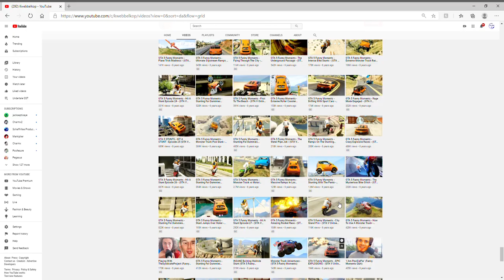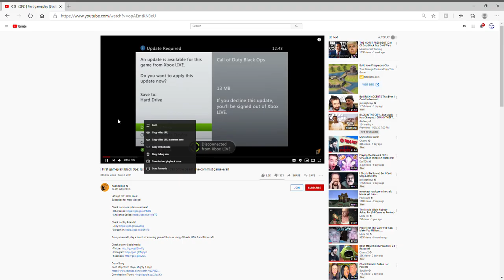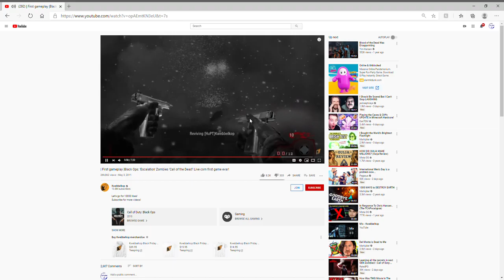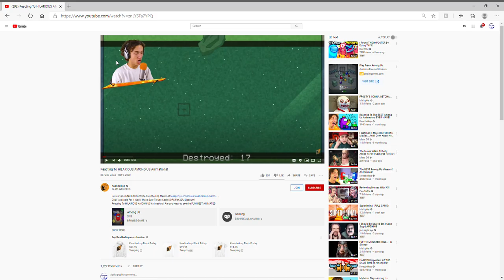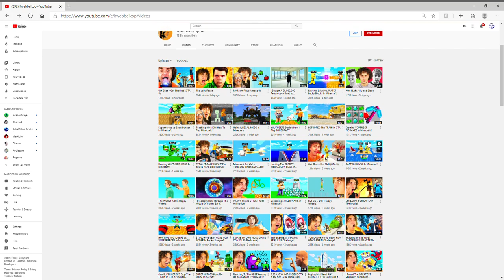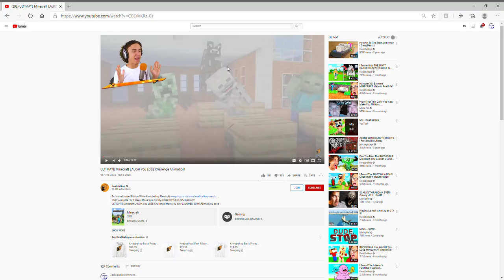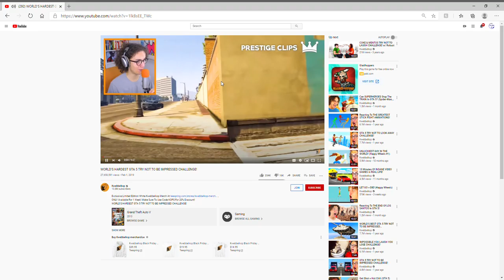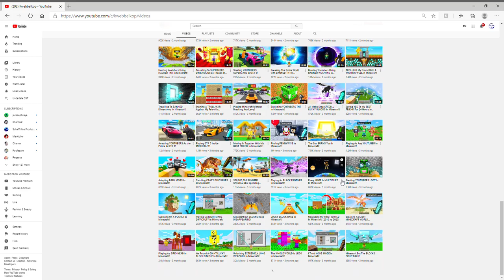reacting to kweblecoop content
reacting to some content